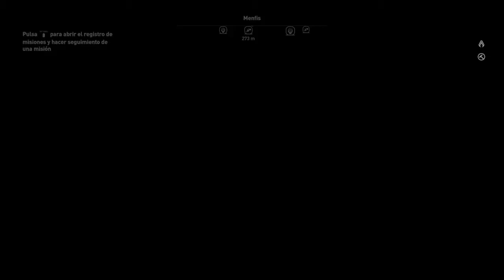Assassin's Creed Origins: Menfis Secundarias #2